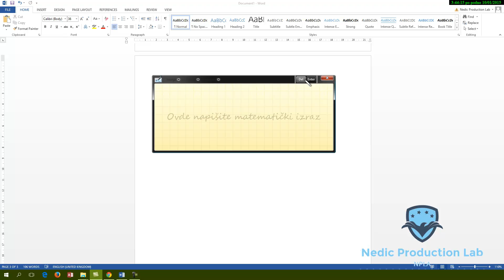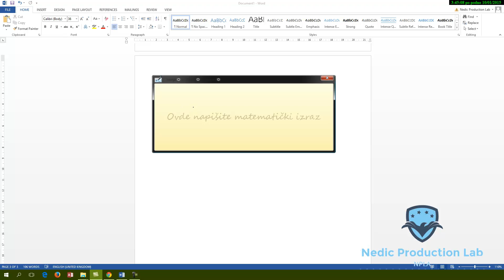Matematika Tutorial 10 Trigonometrijske funk pravouglog trougla Zadaci